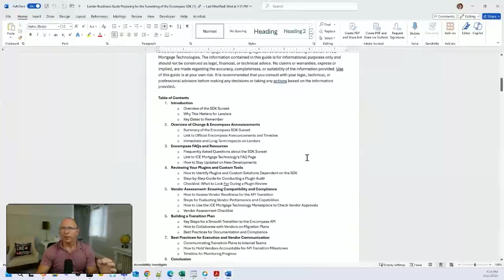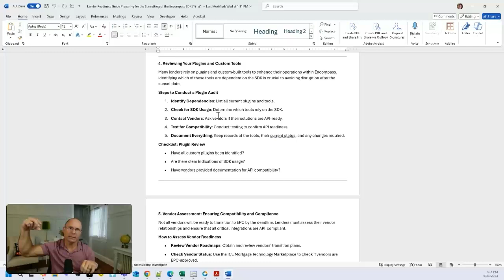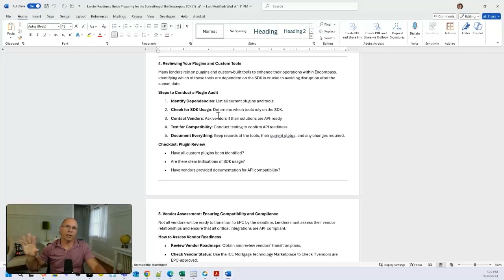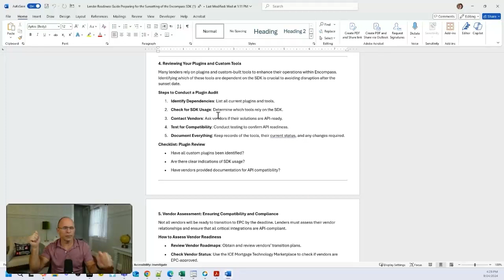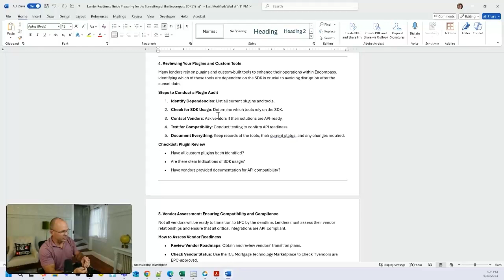Sunset of Encompass® SDK: What's NEXT?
⭐Join us for live discussions every Tuesday at 4 PM ET at Mortgage.Community. Everyone is welcome and it is free to join.

Listen for how to prepare and manage your Encompass® now that the announcement from ICE Mortgage Technology® regarding the sunset of the Encompass® SDK has been made. We discuss the best outcomes and the best ways forward. Listen to the end to find out about natively automating your MIN registrations with MERS. It’s worth your time.

0:00 - Introduction
4:40 - Future of plug-ins using SDK
9:45 - NOT a force move to Encompass® Web
12:05 - Importance of a Code Analyzer
13:40 - Lender Readiness Guide
24:30 - Community pins!
25:10 - Where to think about Encompass® Web UI
26:22 - MERS MIN registration
29:48 - Summary

Larry Bailey - Your Community Advocate